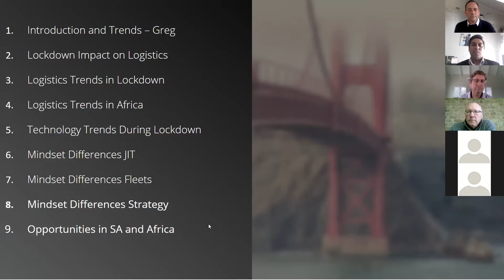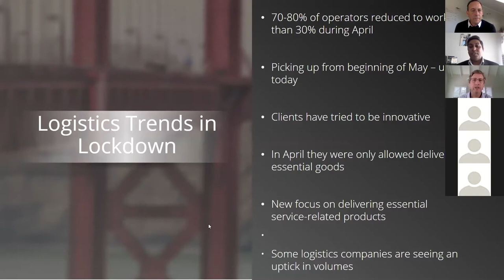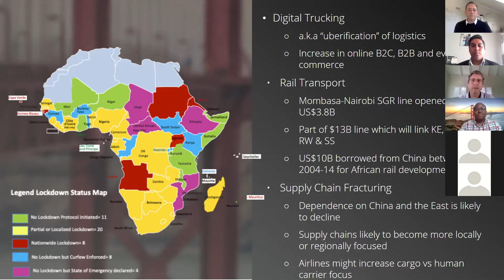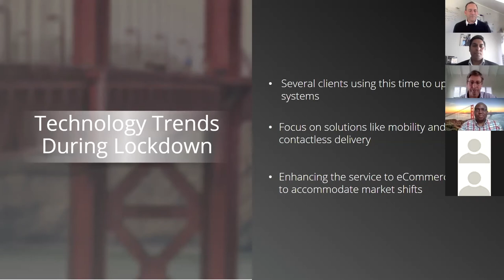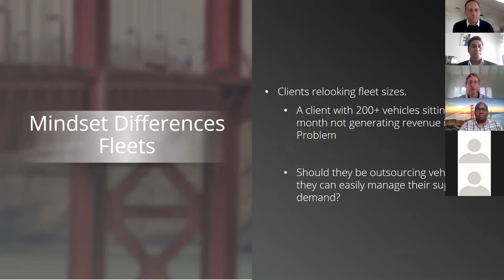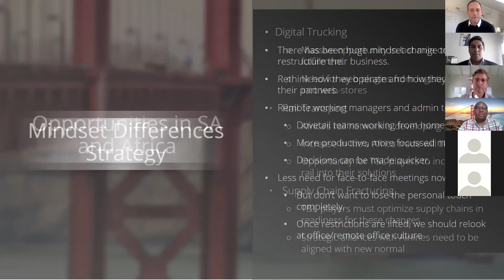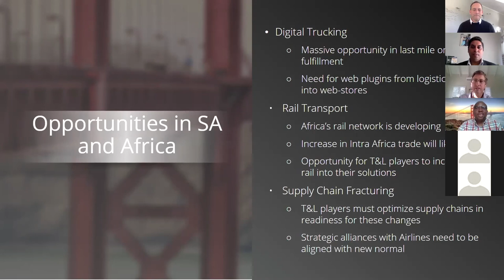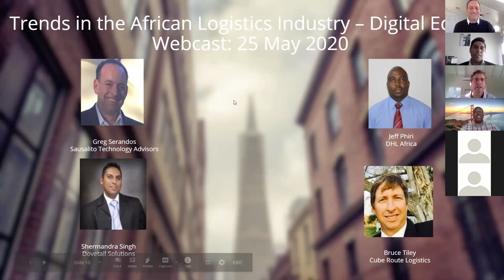Digital Trends in the African Logistics Industry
In this webcast, our expert panel covers:
- Innovative strategies that African logistics firms are deploying to survive and thrive
- Practically, what is happening on the ground in the logistics industry in Africa
- What the logistics world will look like in the 2nd half of 2020 and beyond

Hosted by: Greg Serandos, Sausalito Technology Advisors
Expert panel:
Jeff Phiri, Director : Sub-Saharan Africa, DHL
Shermandra Singh, Commercial Director, Dovetail Business Solutions
Bruce Tiley, Director, Cube Route Logistics

Our lives and our businesses have changed substantially since the Covid-19 crisis began, and few industries are impacted as much as logistics. In this tornado of change, many logistics firms have quickly adapted and pivoted their strategies to meet evolving market needs in this new era.

An American food distributor for restaurants built an entirely new supply chain and billing system to serve grocery stores in less than a week. A European food retailer managed to increase online fulfillment by more than 50%, with no new capital investments. Closer to home, Checkers Sixty60 grocery home delivery has expanded from just a handful of stores to 16, with 8 more slated to launch soon. A home delivery liquor startup now delivers groceries for a major retailer during this period of prohibition.

Innovation drives technology and technology enables transformation. Change is in the air, and we can feel it.